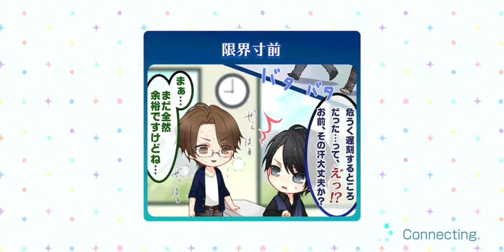Stand My Heroes スタンドマイヒーローズ [スタマイ] Gacha ガチャ イベント《サンタは誰？大忙しのジングルベル♡》🌲🦌🥳🎅